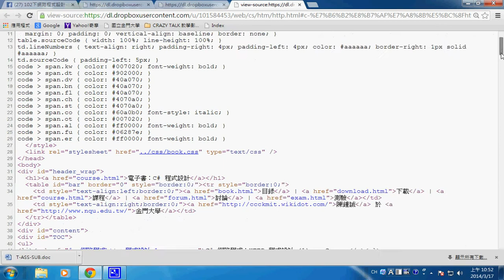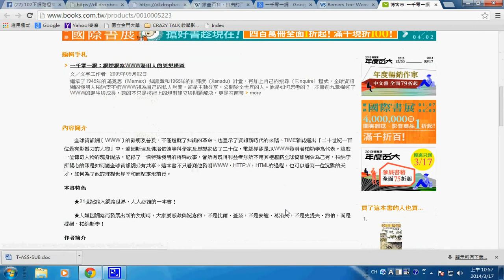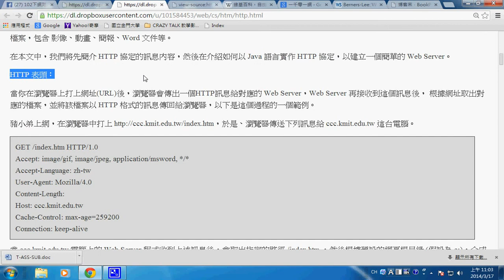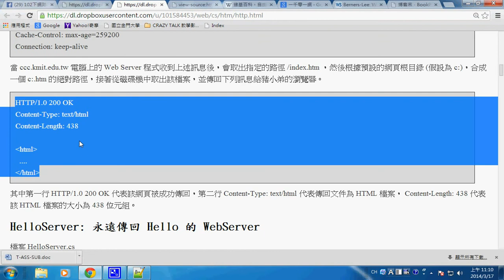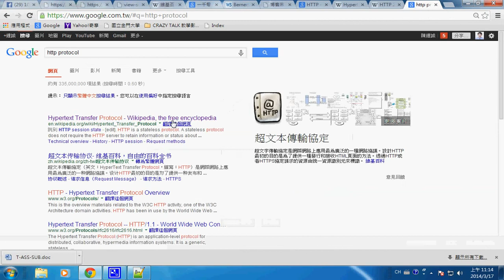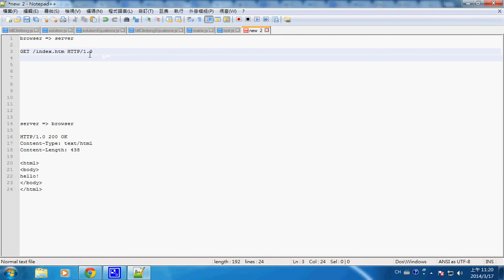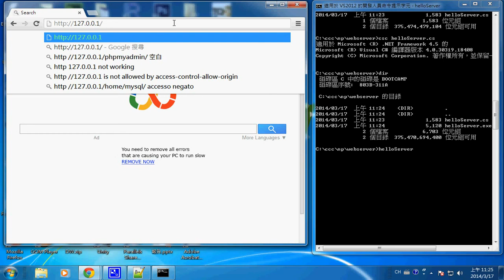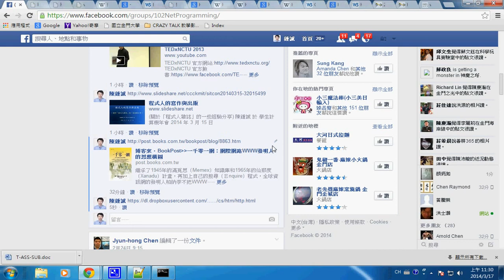網路程式：HTTP 範例 (C#) -- npHttp